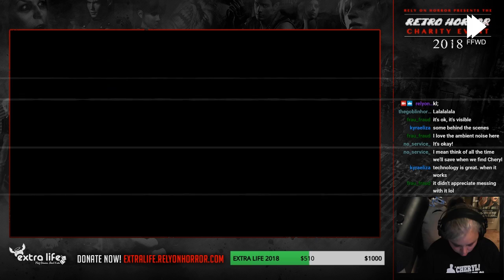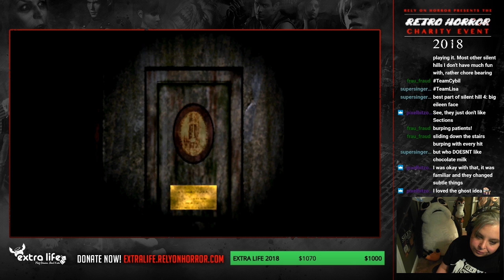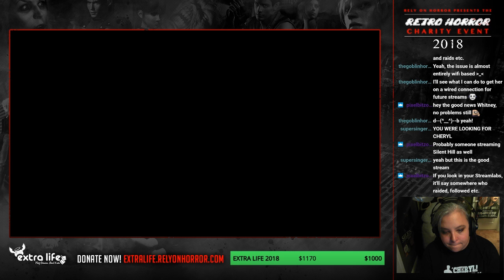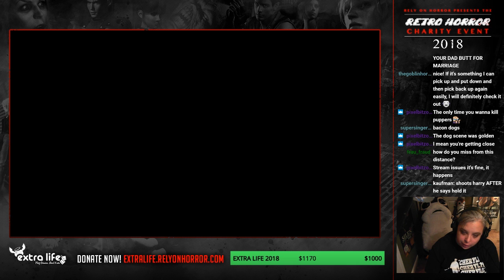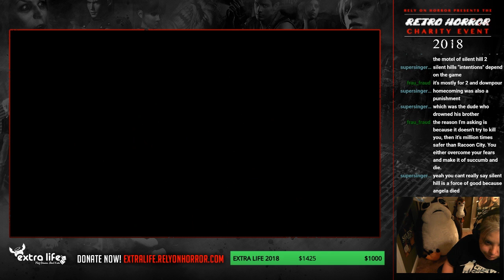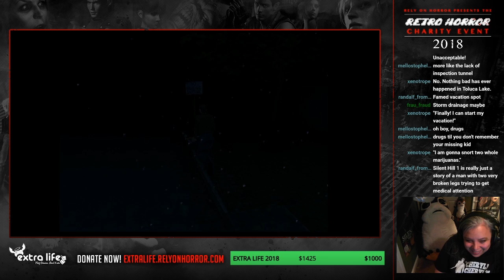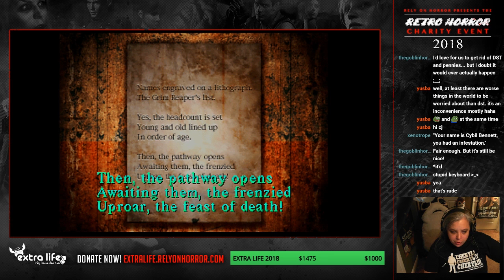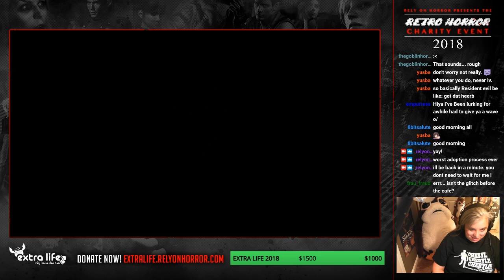Extra Life 2018 Retro Horror Charity Event DAY 1 - #5 Whitney Plays Silent Hill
Watch Whitney battle sleep deprivation as she searches the foggy streets of Silent Hill for little Cheryl Mason. @58:38 - We hit our $1k goal! Other references:

Purchase "Quotations from Silent Hill - Harry Mason" shirt Whitney is wearing